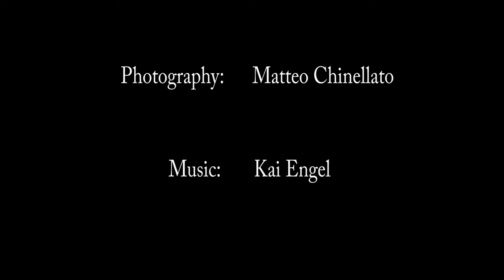Levante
Time lapse dell'alba vista dal lungomare di Bari